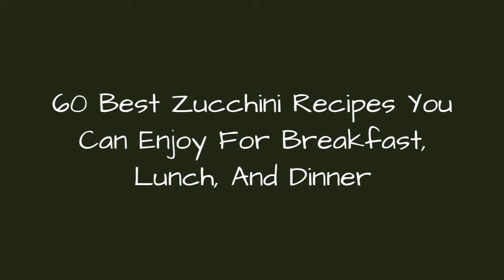60 Best Zucchini Recipes You Can Enjoy For Breakfast, Lunch, And Dinner !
These zucchini recipes are the most fun way to eat your favorite summer vegetable. Here's the best way to cook zucchini for breakfast, for lunch, or for dinner.
0:00 - Intro
0:00:12 - Grilled Zucchini and Yellow Squash With Lemon-Scallion Dressing
0:00:21 - Pizza with Zucchini
0:00:30 - Provenale Arctic Char
0:00:39 - Ravioli and Zucchini Lasagna
0:00:48 - Three Cheese Zucchini Ravioli With Roasted Tomato Basil Sauce
0:00:57 - Zucchini Lasagna Roll-Ups
0:01:06 - Grilled Garlic Herb Zucchini
0:01:15 - Zucchini Cookies with Brown Butter Cream Cheese Frosting
0:01:24 - Zucchini Gratin
0:01:33 - Crispy Zucchini Strips
0:01:42 - Spaghetti with Roasted Zucchini
0:01:51 - Sicilian Chicken Breast with Zucchini